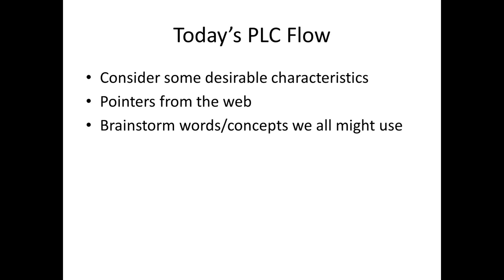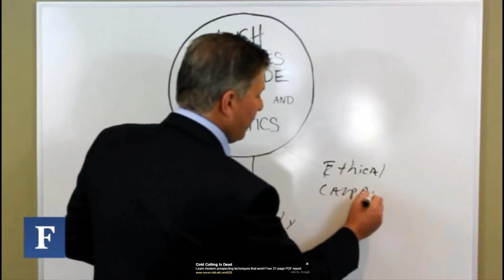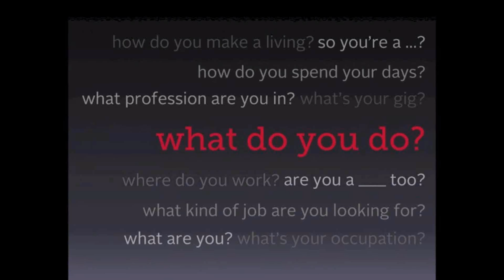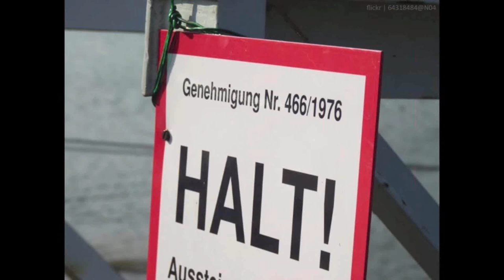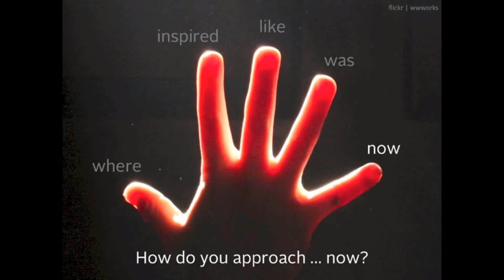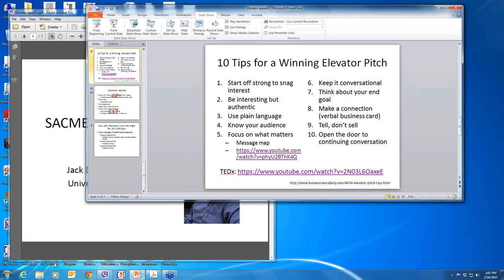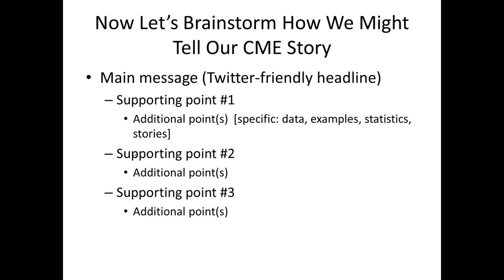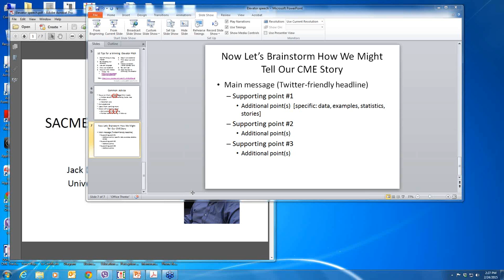SACME PLC The Elevator Speech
The Elevator Speech: Succinctly explaining the value of the CME enterprise to the administration, within the time constraint an elevator conversation.